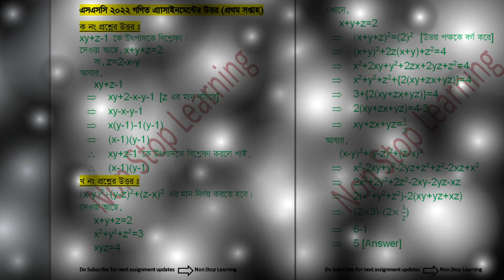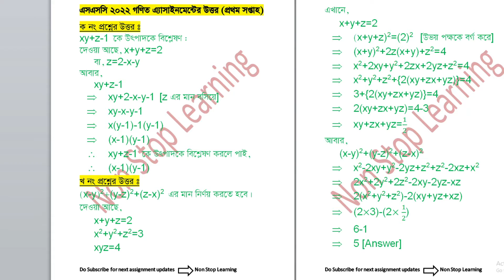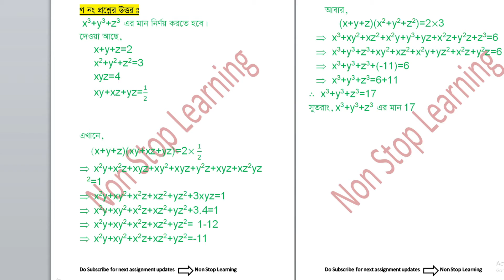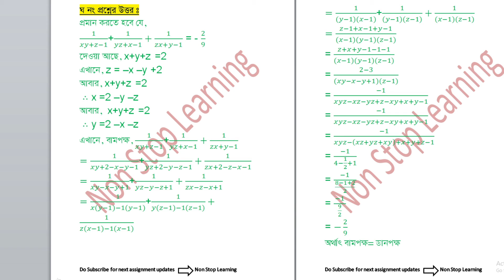ssc 2022 Math 1st Week assignment 100%solution | Non stop Learning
math assignment ssc 2022
All assignment solution
class 10 1st week assignment solution